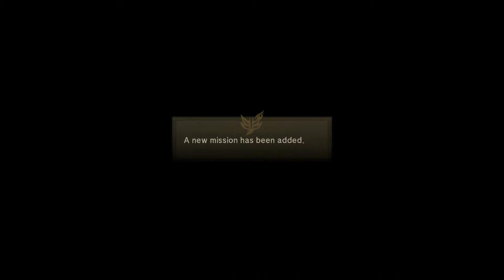Toukiden: Kiwami - Chapter 2 - 11 Windshredder Hunt PS4 HD Gameplay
A great alternative to Monster Hunter for people who want a bit more pace to their monster slaying.